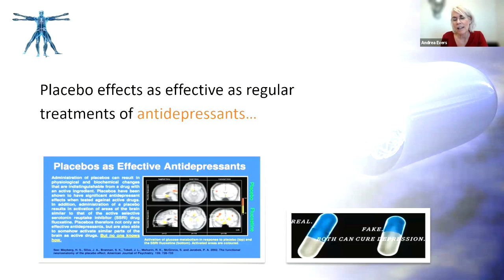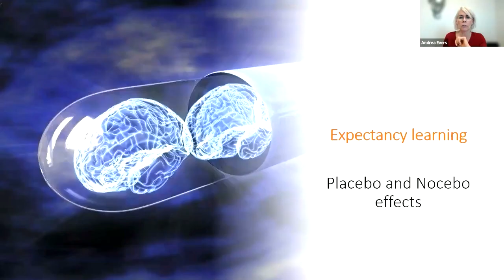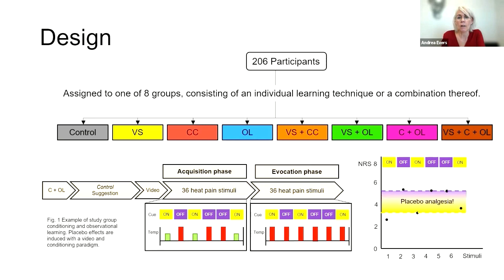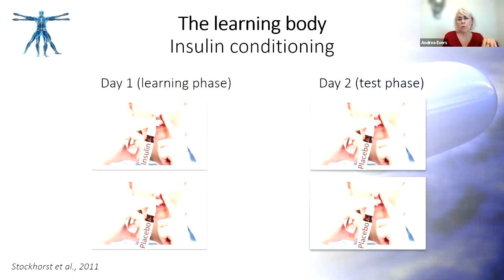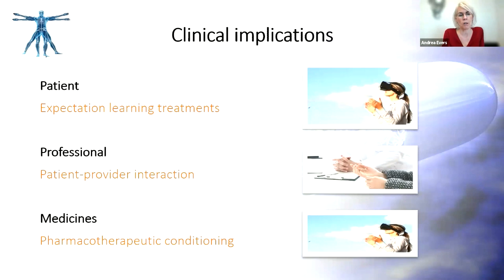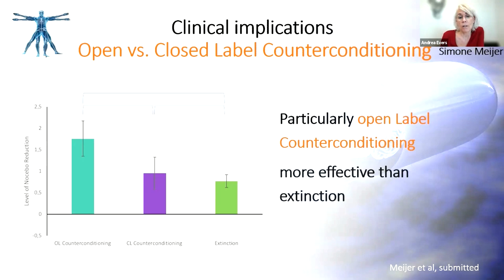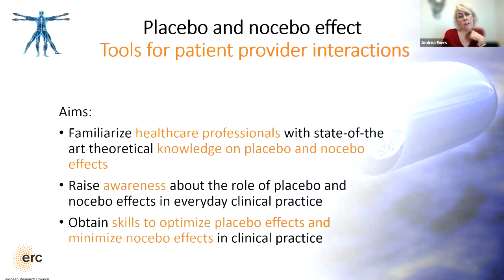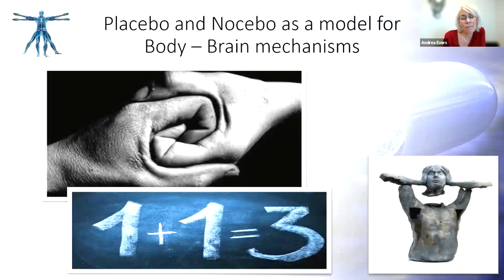Webinar: Andrea Evers - How to make use of placebo effects in healthcare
This webinar was held in April 2023.